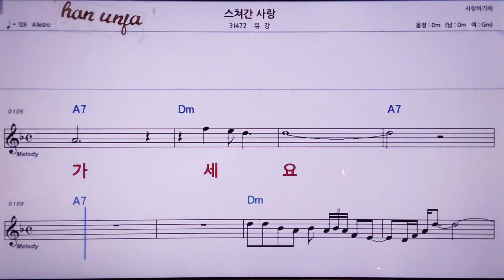💖스쳐간 사랑/유강 👍MR,노래방, 악보, 코드,Karaoke With Sheet Music